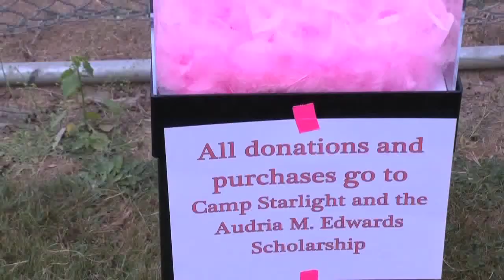Bat'n Rouge Portland 2012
Drag queens, gay heroes, boys in speedos, and construction working lesbians added together make Portland's most ridiculous softball tournament EVER. This annual event is hosted by Cascade AIDS Project and Peacock Productions. Make sure you clear your calendar as this event will be back the first Saturday of August 2013 in Lillis-Albina Park.